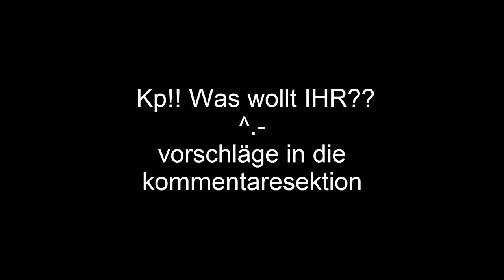:O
^^ | ^.- | :O | :( | (Y)

Hier du kommst